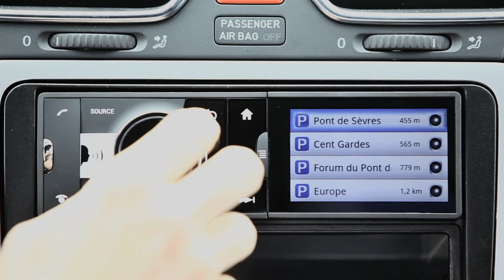Parrot ASTEROID, les Apps embarquent dans votre voiture (French Version)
Le Parrot ASTEROID est le premier autoradio fonctionnant sous Android™. Il donne accès à des services web tels que : Cartes, Pages Jaunes, iCoyote, Météo, Essence Eco, Parking Dispo, Orange Liveradio et Deezer via une clé 3G, un téléphone en partage de connexion en Bluetooth® ou USB.